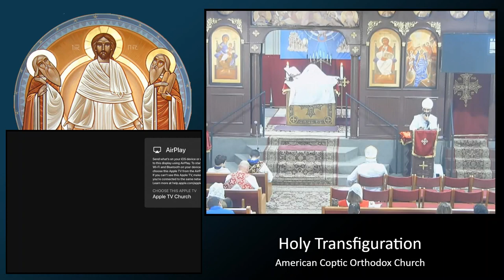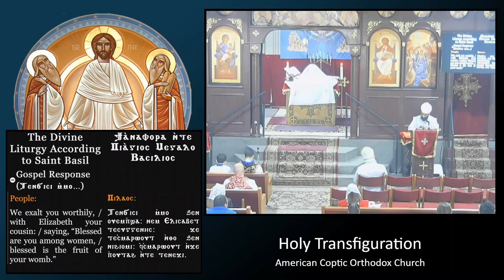3rd Sunday of Kiahk - "News that needs to be shared"